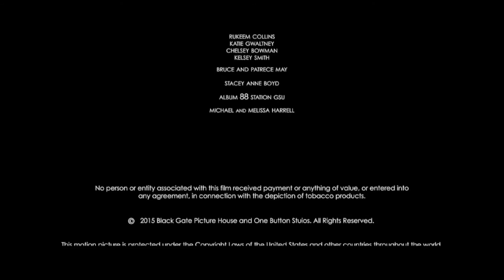SURVIVORS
Four survivors have their endurance and will to survive tested as a simple supply run goes wrong leaving them surrounded by a hoard of ravenous undead.

Created by ONE Button Productions at Georgia State University in 2017 as part of Campus MovieFest, the world’s largest student film festival.

Cast & Crew :
Katie Leaman - Captain, Cinematographer, Producer
with
Brentson André Buckner Jr. - Writer, Director
Traci Cardenas - Actor
Isaiah Bey  - Sound Design
Alex May - Actor, Producer
Lauren Martin - Actor
Gregory k. Woodcox - Actor
Catrina Dygert - Costume/Makeup, Actor, PA

Make sure to check out this video and thousands more on the Campus MovieFest